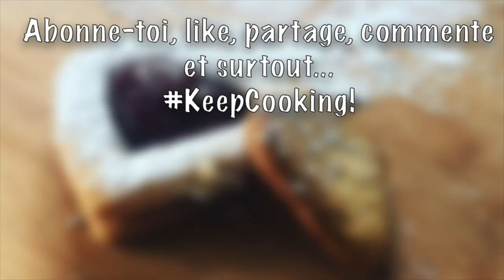SPECIALE SAINT-VALENTIN : Love Biscuit !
Pour tous les amoureux ! (Et pas que ;-) )

Ingrédients :
235gr de farine
100gr de poudre d'amandes
120gr de sucre glace
160gr de beurre
1oeuf
1 cuiller à café de confiture/biscuit

Benji’sKitchen est une chaine youtube que j’ai créée car je voulais apprendre à cuisiner et pourquoi pas le faire en vidéo ? Je n’ai jamais suivi de cours de cuisine je suis juste un monsieur tout le monde qui tente de s’améliorer. Sur cette chaine vous pourrez trouver des recettes de pâtisserie, des plats typiquement belges et aussi des centaines d’autres recettes en tout genre. Il y en aura donc pour tous les goûts !